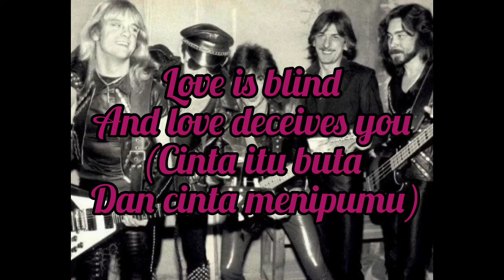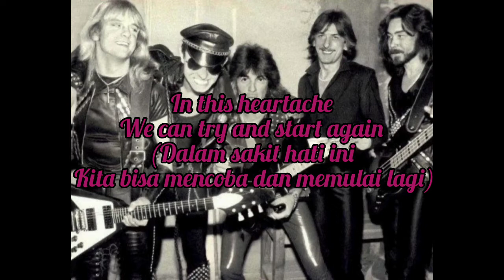Judas Priest - Prisoner of Your Eyes (Lirik Terjemahan)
Ini adalah lagu galau Judas Priest dan bonus trek dari album Screaming for Vengeance. Saya benar-benar menyukai lagu ini, setiap hari saya mendengar lagu ini sambil menangis-nangis, karena lagu ini seperti menceritakan seseorang yang lagi galau dan patah hati karena ditinggalin oleh pacarnya sendiri. Tapi selain itu, lagu ini ada kata-kata baiknya seperti "In this heartache we can try and start again. Stop the heartbreak a little time to kill the pain" artinya "Dalam sakit hati ini kita bisa mencoba dan memulai lagi, lalu hentikan patah hati sedikit waktu akan mencegah rasa sakit". Saya seperti merasa diri saya termotivasi saat mendengar kata-kata itu. Semoga kalian tertarik dengan lagu ini, jangan komplen kalau nggak suka, santai, dan hargailah kontenku🤘🏻

Jika kalian menyukai Judas Priest, kalian bisa langsung klik link YouTubenya Judas Priest yang saya berikan disini🤘🏻